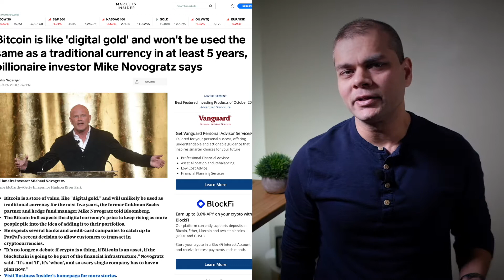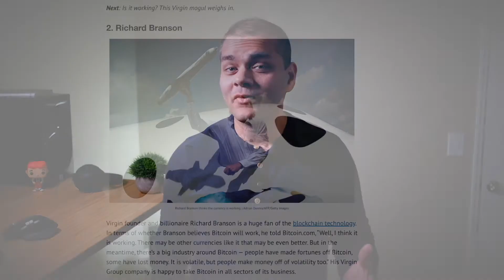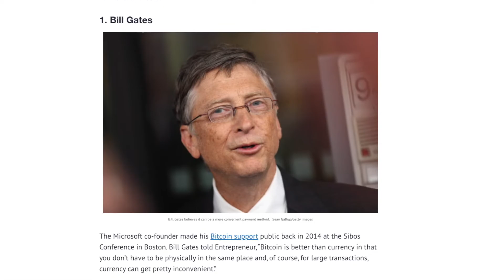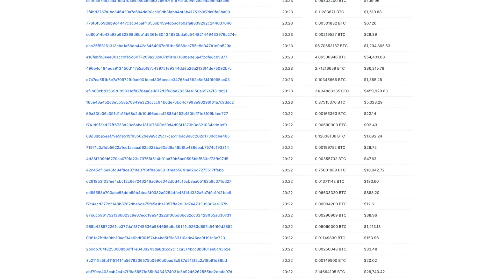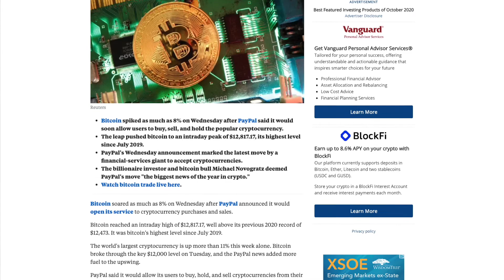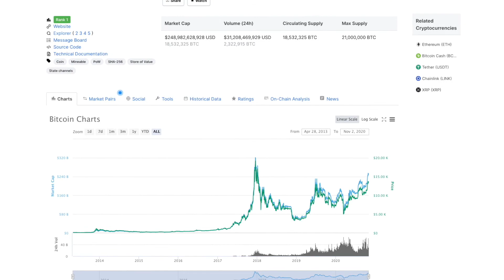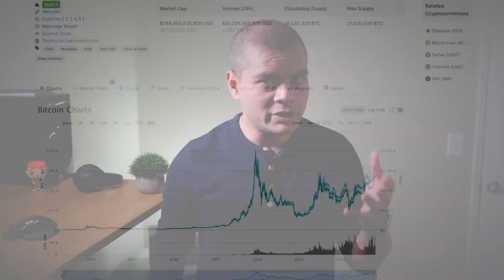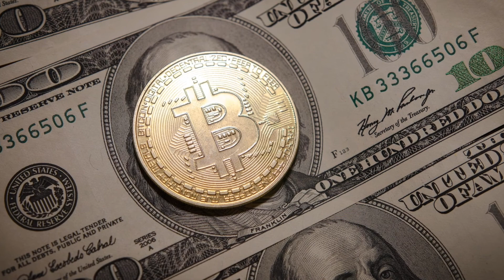Should You Buy Bitcoin Now? Bitcoin Explained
Is now the time to Buy Bitcoin? Let's talk about some reasons why you should or should not invest in Bitcoin. It’s been a little over 10 years since the Bitcoin buzz started and it’s been quite a ride. In 2020, Bitcoin has seen a decent run up with support from the financial world and younger companies. In this video, I will share my perspective on why I believe we should put our hard-earned money in Bitcoin.

CHANNEL DESCRIPTION - On Think Finance, you will find investment ideas, money management tips, real estate strategies, retirement tips, and ways to generate passive incomes and  wealth.

Hi everyone, my name is Raj and my goal is to share ideas, learn from others and in the process help each other.